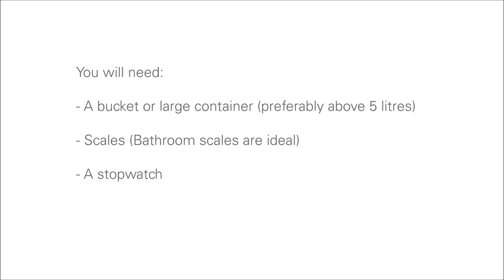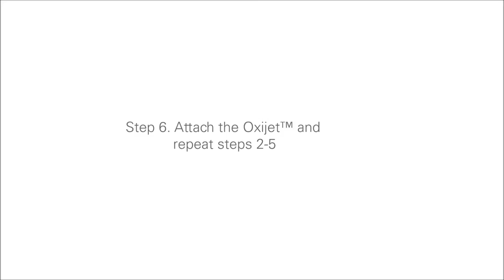Felton Oxijet™ - calculating flow rate using scales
Water savings will vary, depending on your specific water pressures and the restrictons in your piping and shower. The aim of the calculator is to compare your flow rates used before and after fitting the Oxijet™ during a typical shower in order to calculate how much water you save.

METHOD: Using bathroom scale

You will need:
• A bucket or large container (preferably above 5 Litres)
• Scales (Bathroom scales are ideal)
• A stopwatch

Steps:
1.Measure the mass of the of the bucket by weighing yourself while holding the bucket. Record this weight.
2.Run the shower at full flow at the typical showering temperature (Start without the Oxijet™ attached.)
3.While water is running put the handpiece/fixed rose over the bucket and start timer.
4.Run water into bucket for any amount of time over 15 seconds. Record the known volume and time taken to fill it.
5.Record the weight of yourself holding the bucket containing water and subtract the weight recorded in Step 1. One kilogram of water is one litre. So the weight difference in kilograms is the water volume in litres.
6.Attach the Oxijet™ and repeat Steps 2-5.
7.Add the water volumes and corresponding recorded times into the correct fields in the calculator to view your water savings.